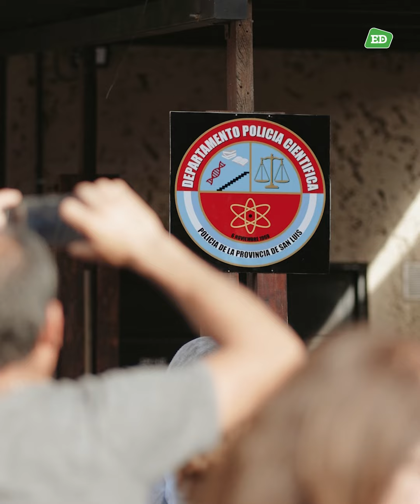La Policía de San Luis mostró su trabajo a la sociedad